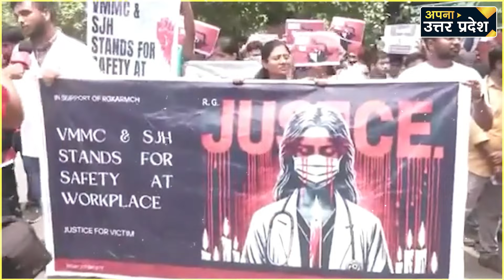ICU में भर्ती हो गया Doctor अब आएगा Mamta का इस्तीफा!